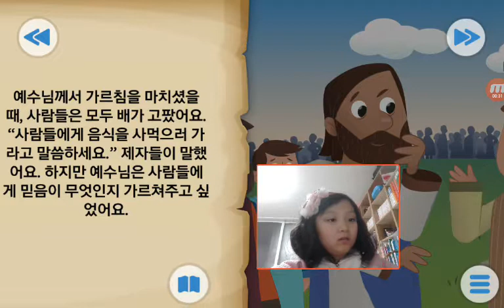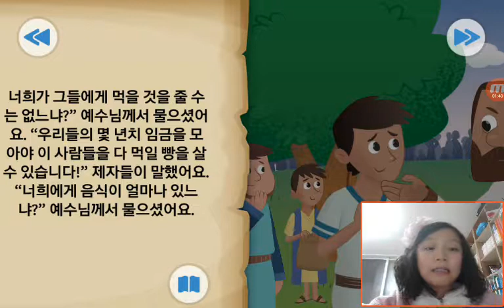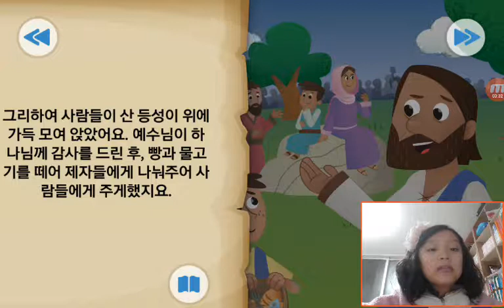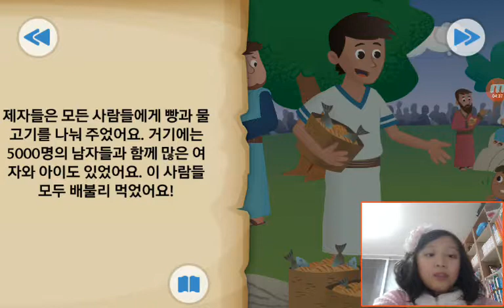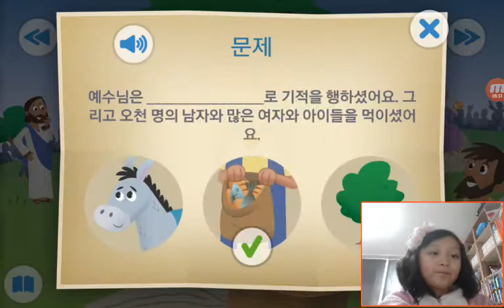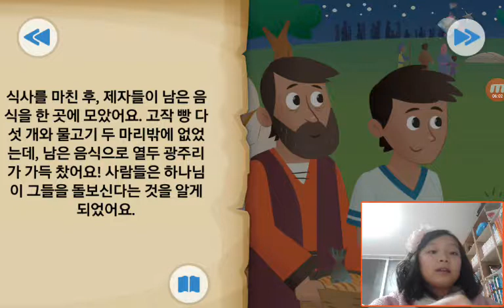‹Kids›Grace：BibleStory‹성경이야기› 풍성한 소풍 – 예수님이 5000명을 먹이시다